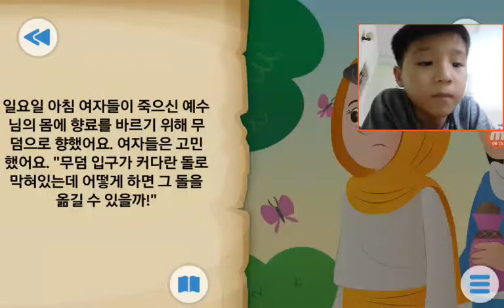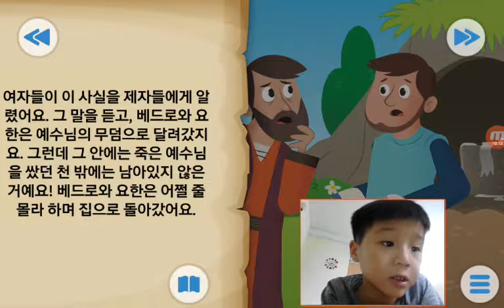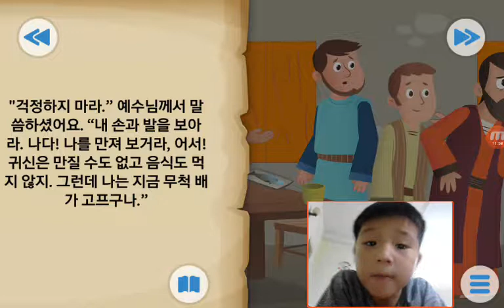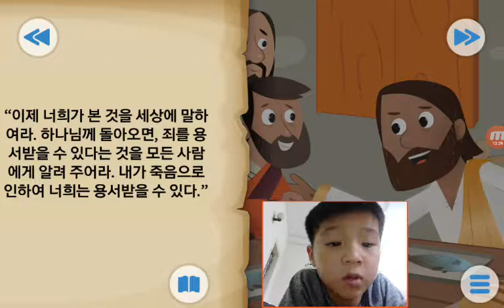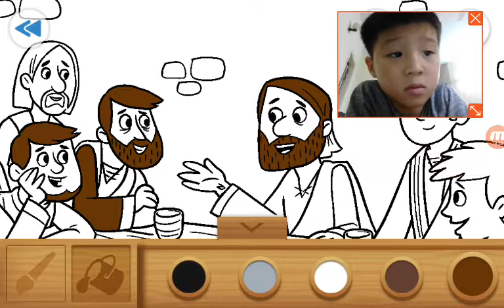‹Kids›Soo：Wonderful Bible Story‹성경이야기›– 다 이루었다, 행복한 일요일